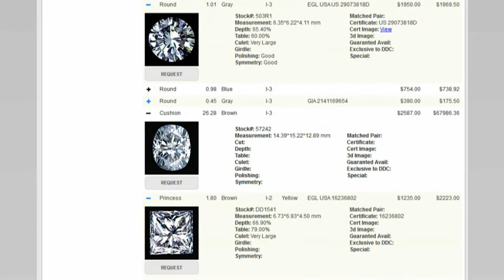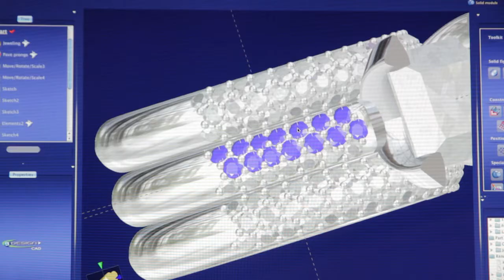The Diamond Club video commercial